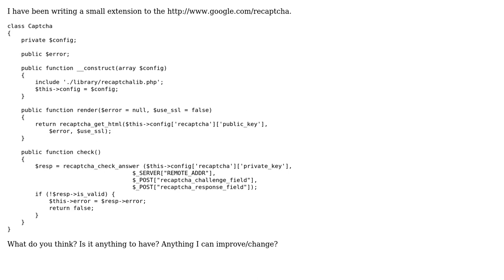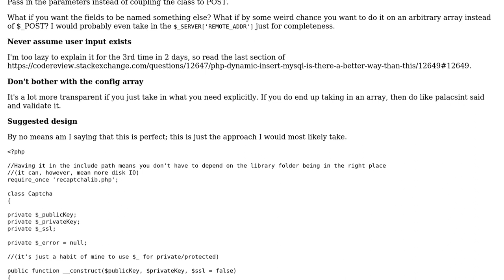Code Review: A small extension to the reCaptcha library (2 Solutions!!)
Code Review: A small extension to the reCaptcha library

With thanks & praise to God, and with thanks to the many people who have made this project possible! | Content (except music & images) licensed under CC BY-SA | Music | Images & others | With thanks to user palacsint user josmith user Jamal user Corbin and the Stack Exchange Network Trademarks are property of their respective owners. You are responsible for your own actions.